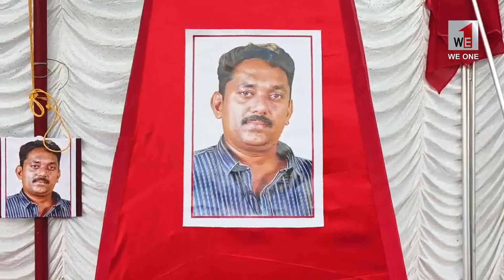സിയാദ് 4-ാം രക്തസാക്ഷിദിനം കായംകുളത്ത്